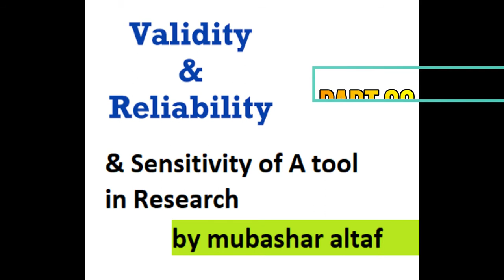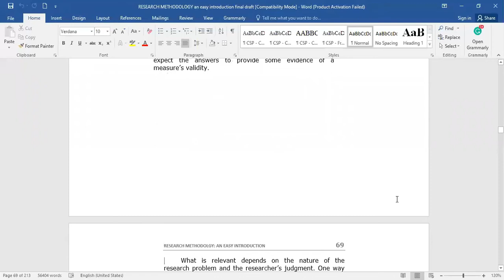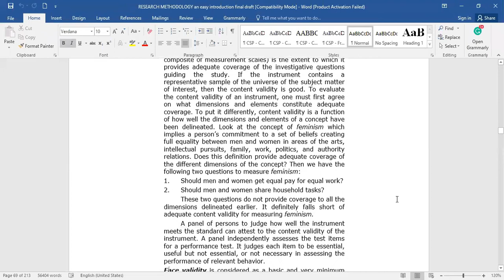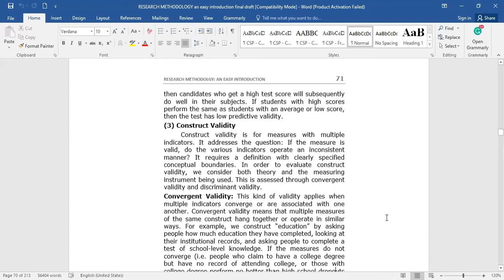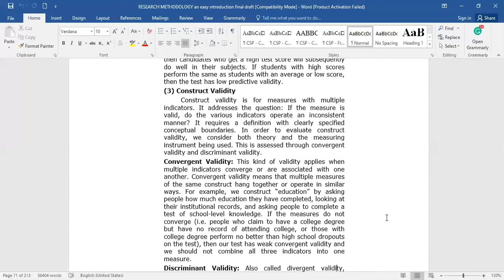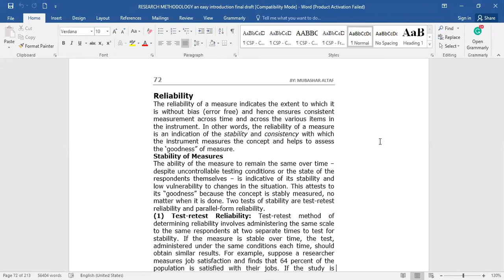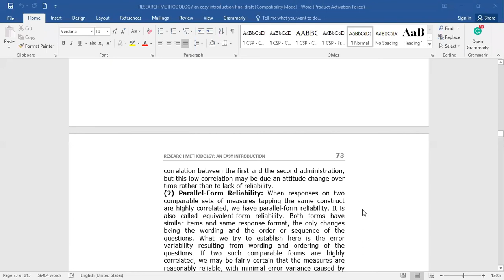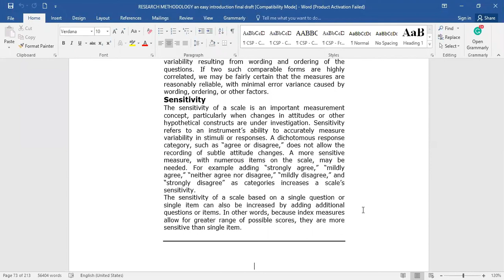VALIDITY, RELIABILITY & SENSITIVITY OF A TOOL IN RESEARCH PART 02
it is the second part of the lecture on the topic of validity reliability and sensitivity of a tool or research

Mubashar Altaf
is a teacher, researcher and writer